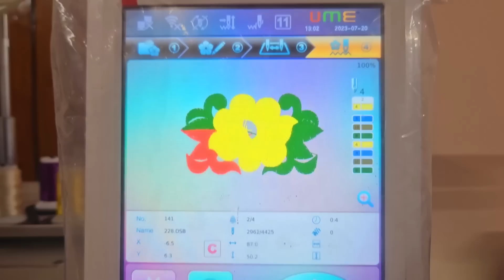diml అమ్మ కల నెరవేరింది❤️చాలా Miss అవుతున్న😭వర్షంలో మాకు ఈ కష్టాలు ఏమిటో😴 చిన్ననాటి జ్ఞాపకాలు😀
AGARO Regency Vintage Kettle 1.8L with Temperature Gauge, Hot Water Boiler & Tea Heater with Curved Handle, Visible Water Level Line, Led Light, Auto Shut-Off & Boil-Dry Protection, Green

Love,
Vijju.